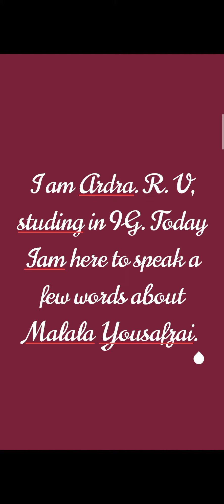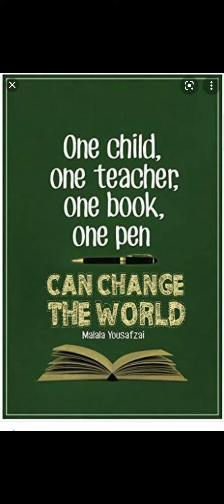Ardra's Speech on Malala